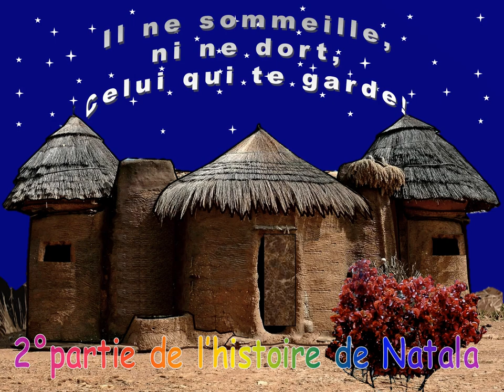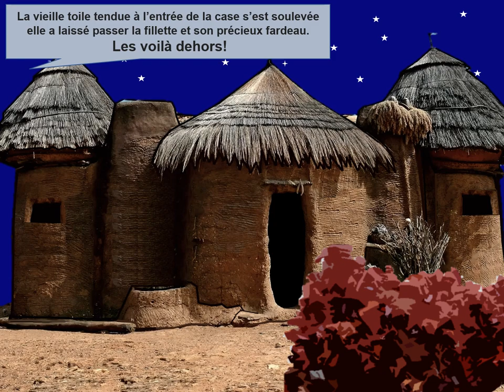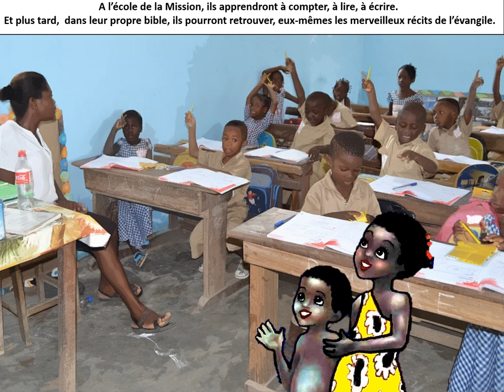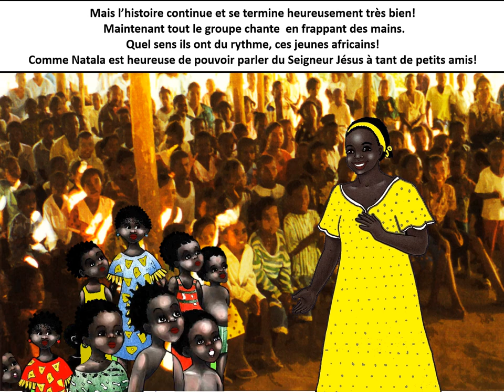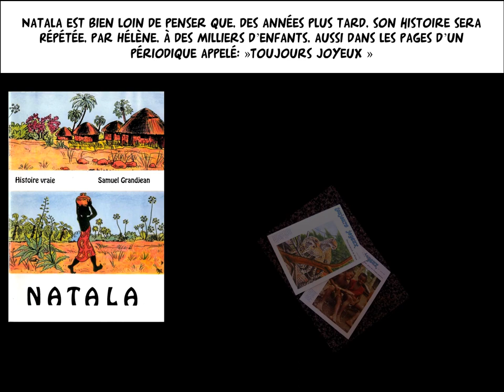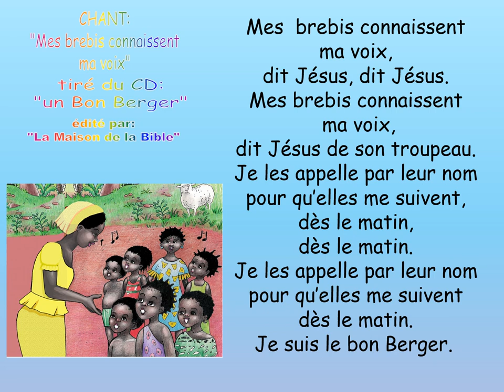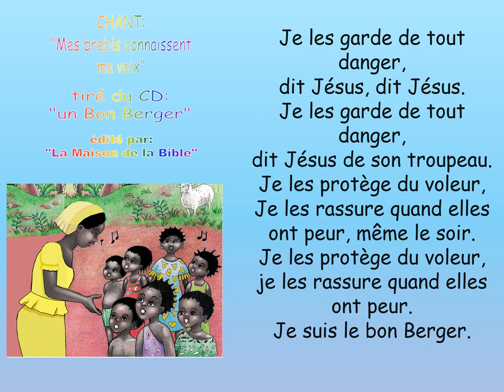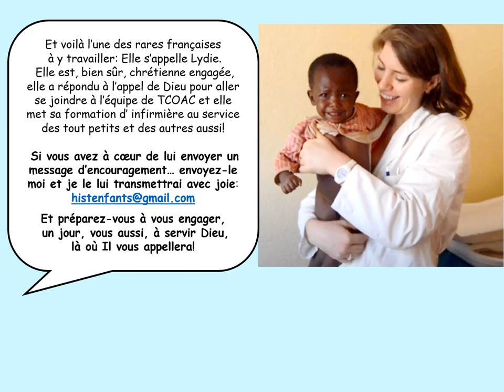[F] 🧾 Natala, la petite orpheline de brousse - Ep.2/2 (Français)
Une histoire vraie qui s’est passée il y a longtemps… en Afrique.
"The True Treasure & Comorile copilariei".

Texte et voix: Samuel et Hélène Grandjean
Dessins et animation: Marie-Christine S.

Merci à "Urgence Afrique" et "TCOAC - The Cries of a Child" de nous avoir donner leur accord pour l’utilisation de quelques photos provenant de leur site.

Traducere autorizata si adaptare in limba romana: "The True Treasure & Comorile copilariei"